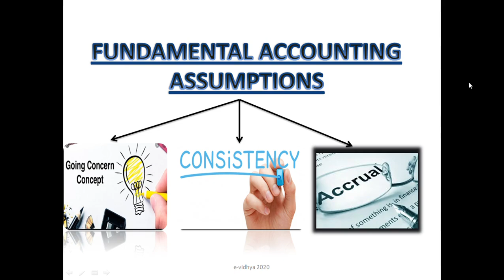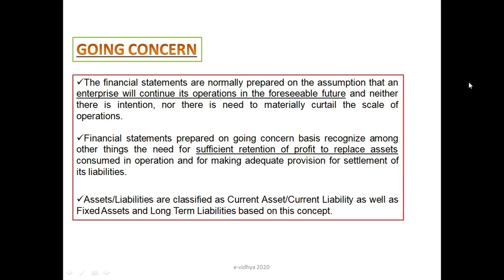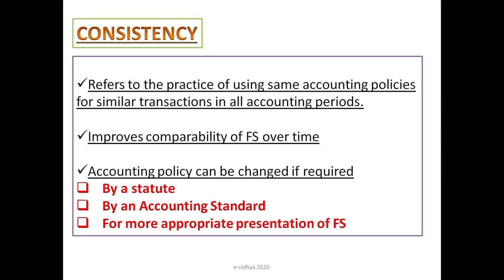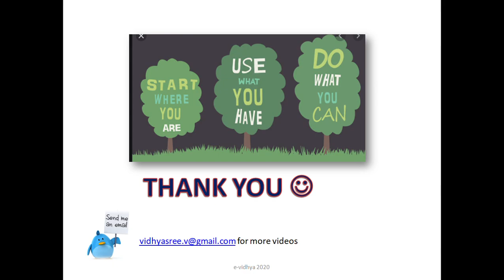FUNDAMENTAL ACCOUNTING ASSUMPTIONS in Malayalam for CA/CMA.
This video explains the following concepts:
Going Concern
Consistency
Accrual